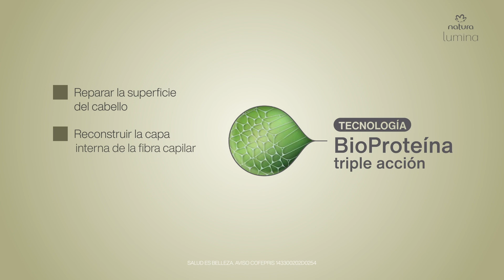Grandes novedades en Lumina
🙏🏻 Si Te Gustó El Video, Dame Un Me Gusta Y Comparte 👍🏻🔁 Con Tus Amigos Y Familiares 🥰🥰🥰  Solo Así Podemos Seguir Creciendo Y Creando Más Contenido.